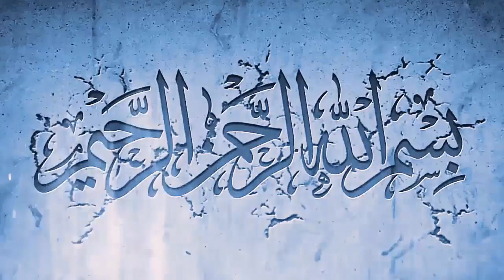latest updates ABOUT Curfew in Jeddah - Jobs Of More Than 9000000 Expats in Danger in Saudi Arabia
In this video, latest updates ABOUT Curfew in Jeddah - Jobs Of More Than 9000000 Expats in Danger in Saudi
Arabia you will watch latest updates ABOUT Curfew in Jeddah - Jobs Of More Than 9000000 Expats in Danger in Saudi
Arabia